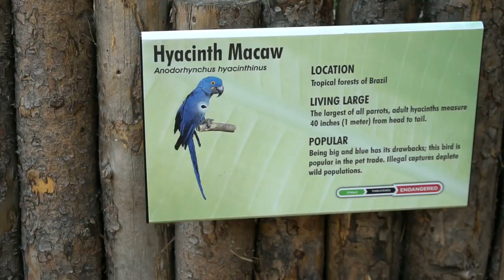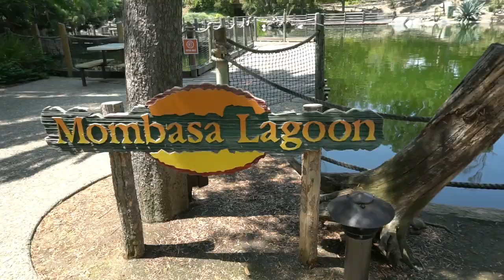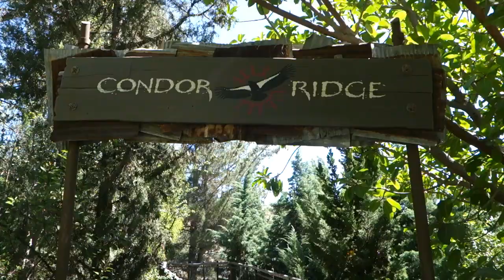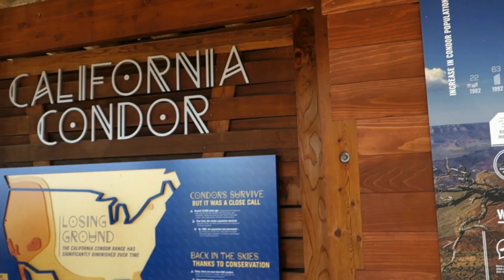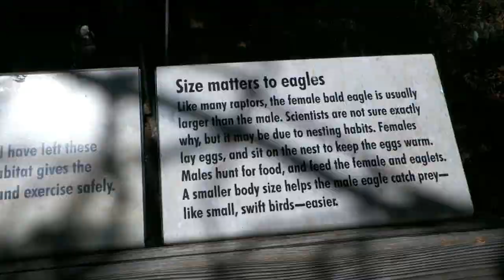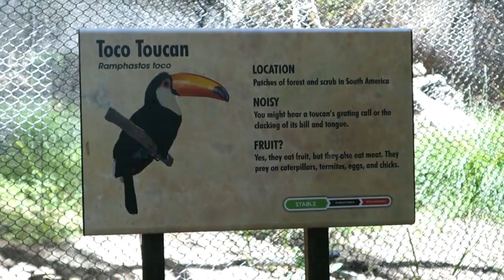Rare Birds at the San Diego Zoo Safari Park during quarantine. Condor Ridge. Mombasa Lagoon.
San Diego Zoo Safari Park remains open during quarantine: Pink Flamingos, Hyacinth Macaw, Crowned Cranes, Pelicans, California Condor, Toco Toucans, Argus Pheasants, Bald eagle…